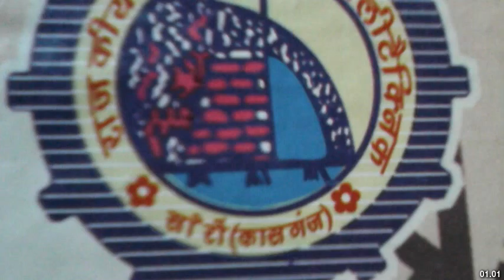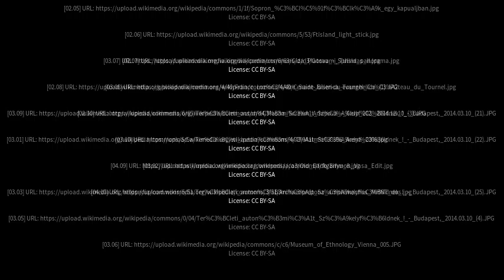Best places to visit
Best places to visit - Soron (India) Best places to visit - Slideshows from all over the world - City trips, nature pictures, etc.